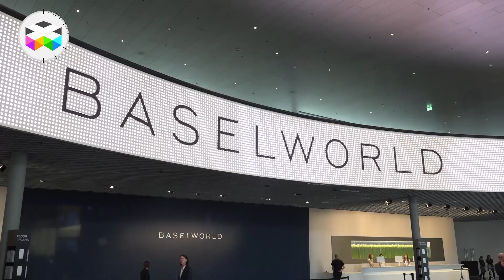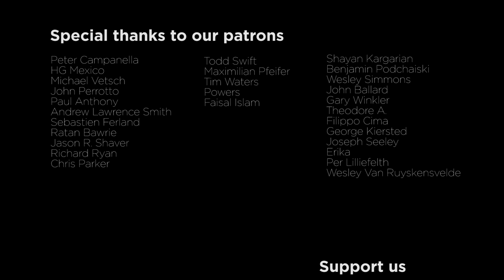Carl F. Bucherer novelties at Baselworld 2018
It's the first time that we cover this brand and I must say that they have some pretty interesting and classical watches on display.